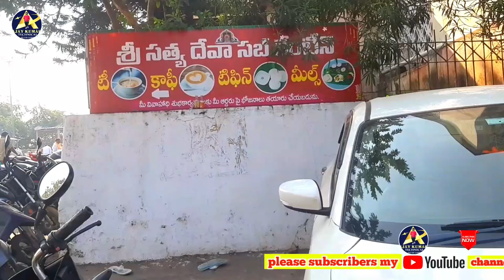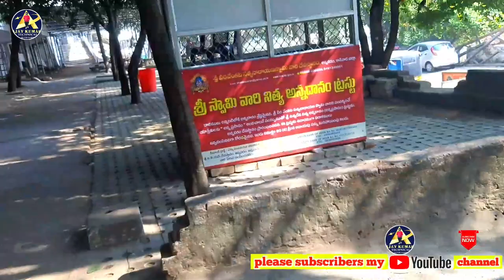అన్నవరం దేవస్థానం విడియో 1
అన్నవరం దేవస్థానం